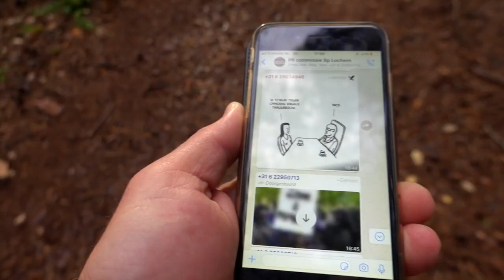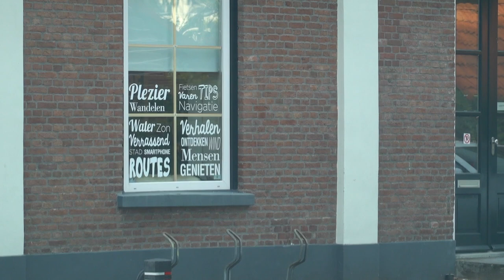03 oktober donderdag vlog